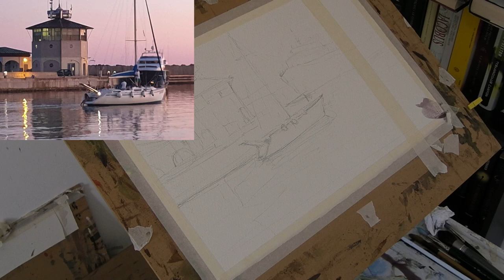watercolor: turn hot seascape photo into cold seascape paint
example in watercolor on how to transform the temperature of a subject. from a reference photo with a boat and a pier.